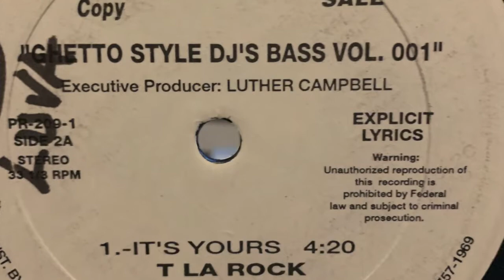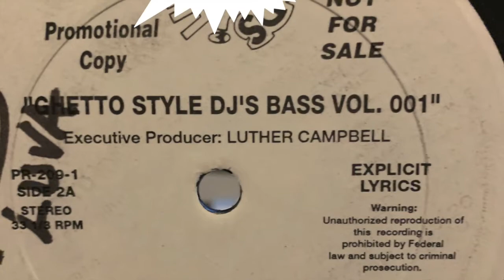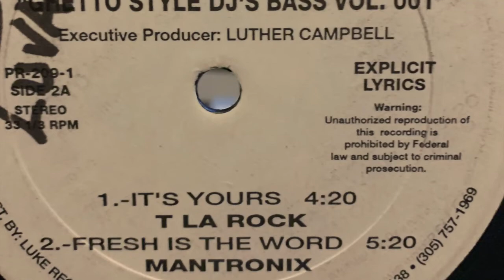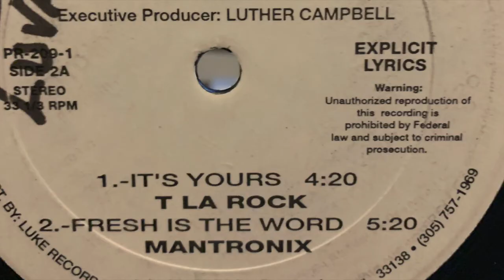Vinyl Versions Ghetto style dj's bass vol 1